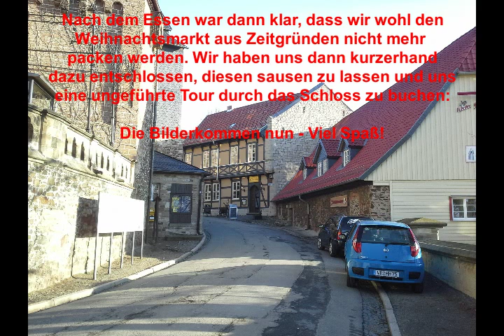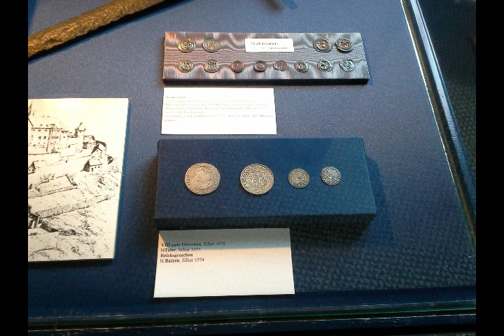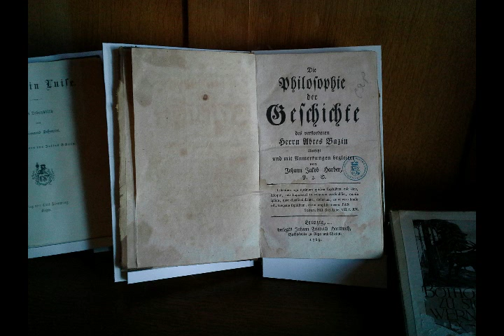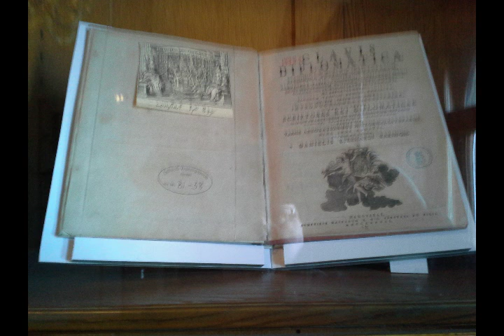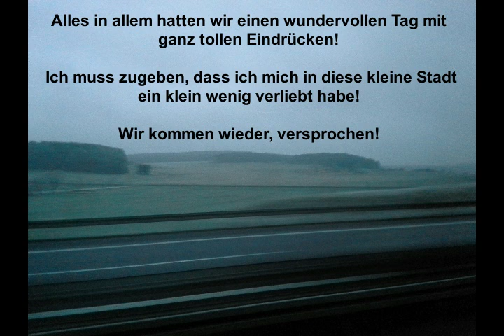Tagesfahrt nach Wernigerrode 2016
Eigentlich sollte es zum Weihnachtsmarkt gehen...